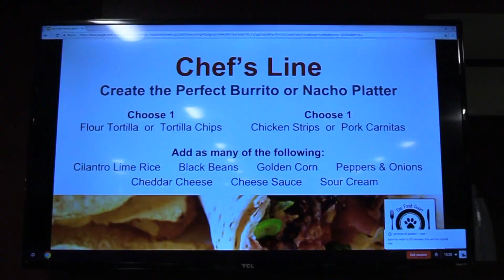The State College Area High School food court opens!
Gone are the days of the old high school cafeteria. Today we opened the new State High food court to rave reviews! The food court opening brings the State High Project one step closer to the expected summer of 2019 completion.